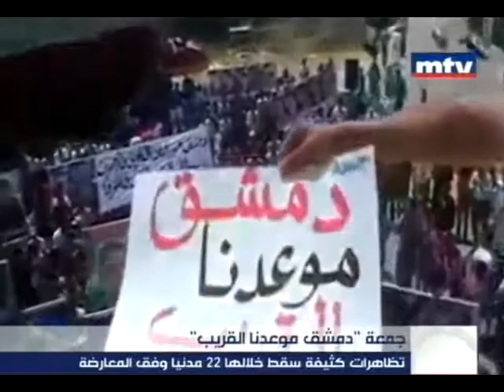جمعة "دمشق موعدنا القريب" سقط خلالها 22 مدنياً